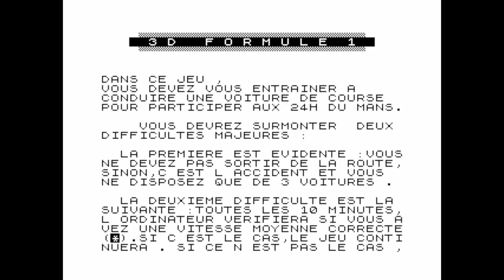3D Formule 1 for the ZX81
Game description:

3D Formule 1 is a racing game played from a first person perspective where the player gets to race in the Le Mans 24 Hours. Up to four players can compete in hot seat and the aim is to get as far as possible. Each player gets three chances before it's game over. There are two difficulties that the player has to overcome. First the player has to keep the car on the road and not crash. Second the player has to race at the correct average speed. There is a minimum speed that is checked every ten minutes (in-game time, not real time) and if the player is below it the car will be stopped by the computer. The minimum speed is initially 216 km/h and increases with 36 km/h for every test. Before starting the race there is a 30 second long demonstration mode that lets the player examine the race track beforehand.